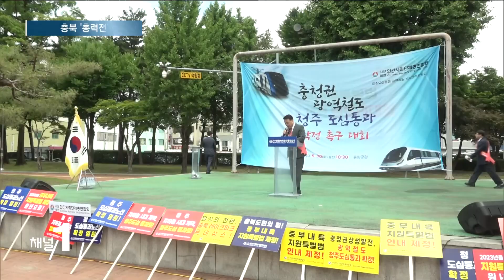광역철도 청주 도심 통과 다음주 결판...충북 '총력전'/HCN 충북방송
충청권 광역철도 도심 통과 여부가
다음주 결정됩니다.

국토교통부 사전 타당성 조사 결과가
6월 9일 이전에 나올 예정인데요.

도민 역량 결집에 나선 충북도,
막판 총력전에 뛰어들었습니다.